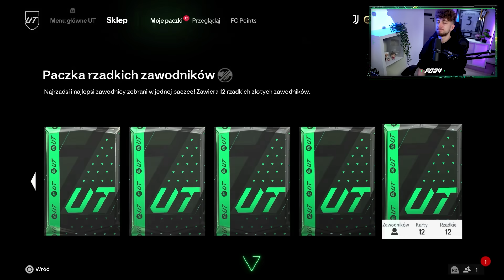PICK z IKONĄ TOTY w CIEMNO & ULEPSZYŁEM LEGENDĘ!!! FC24 ULTIMATE TEAM [#178]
Partnerzy kanału:
💎 TRENDHIM (z kodem ALVIN upominek do zakupów 🥳)